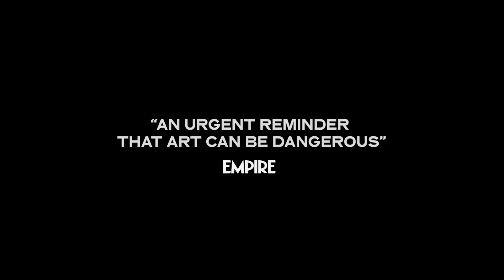Queendom (2024) Art Life Trailer (eng sub) with Gena Marvin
Queendom (2024) Dressed in Otherworldly Costumes, a gay artist from a small town in Russia stages radical public performances that become a new form of art and activism... Art Life Trailer (eng sub) with Gena Marvin